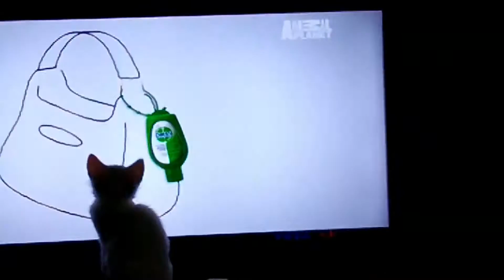funny cat videos watching tv | Part 1